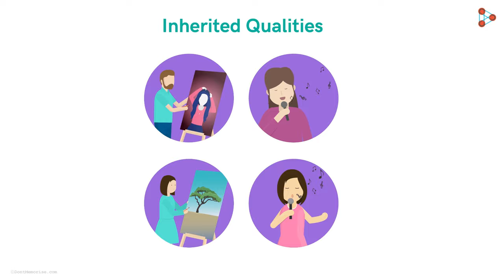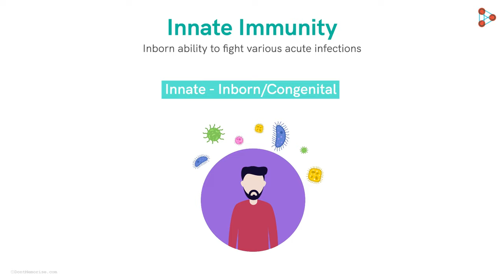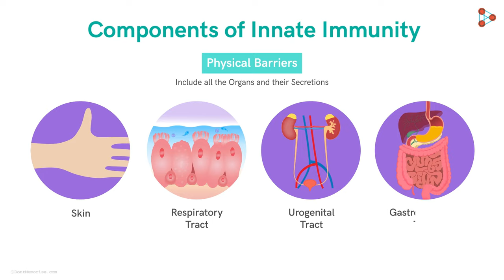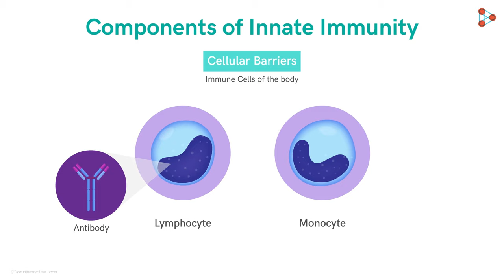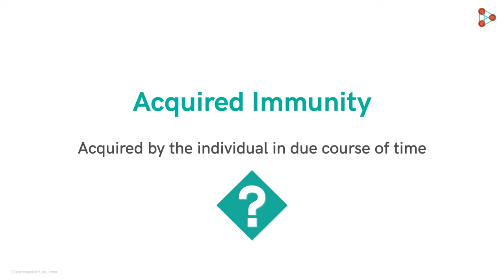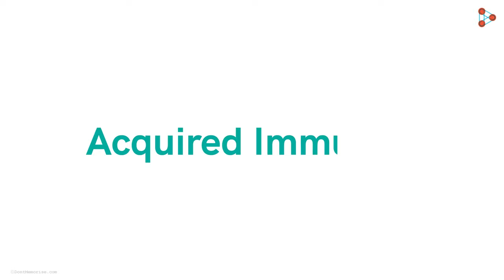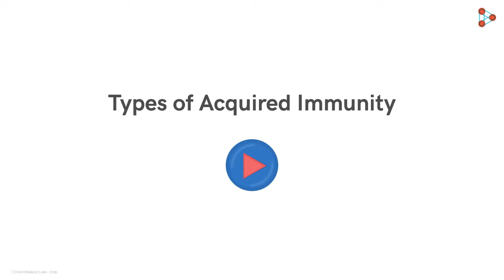Innate Immunity and Acquired immunity | Adaptive Immunity | Immune System | Don't Memorise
📅🆓NEET Rank & College Predictor 2024 Did you know that our bodies know to fight off certain infections right since birth? Yes! There are certain invaders which can be fought off without prior encounters. It is known as Innate immunity. Our Immune system also adapts itself according to the environmental changes. And this type of immunity is known as Acquired immunity or Adaptive Immunity.